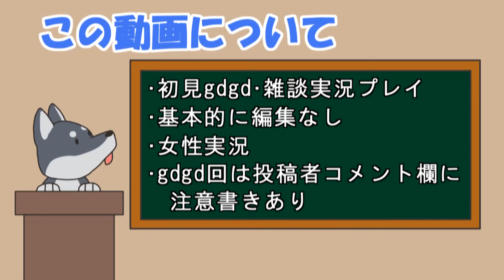【女性実況】#14 マーヴェラス をマイペースに実況プレイ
マーヴェラス実況 再生リスト